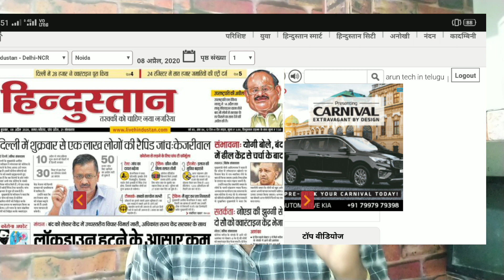Indian Navy Recuitment 2020 in telugu || Navy notifiction 2020 || its fake or real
Navy MR SSR AA Notifiction 2020 in telugu || its fake or real